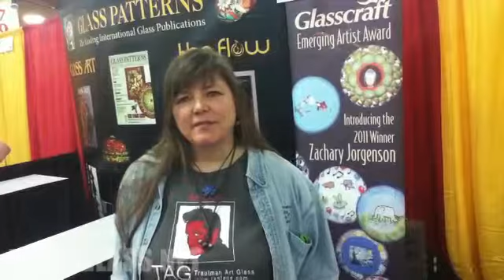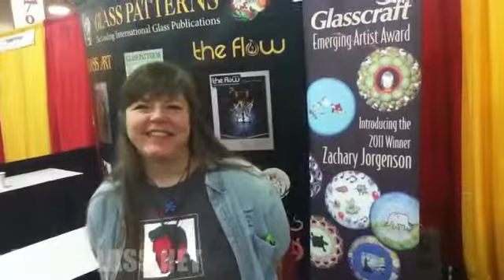Jenny Newtson - Glass Artist Interview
interviews glass artist, Jenny Nutsen, of Tag Glass in Portland, OR.  HelloGlass.net is the only website on the internet dedicated to bringing you glass blowers and glass artists who create the world's most amazing tubes, pipes, and other glass creations.